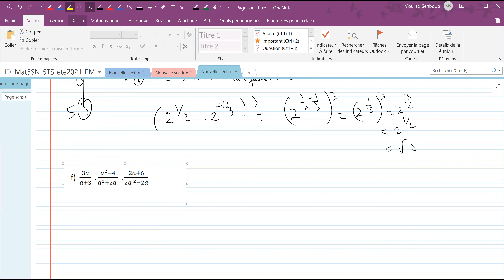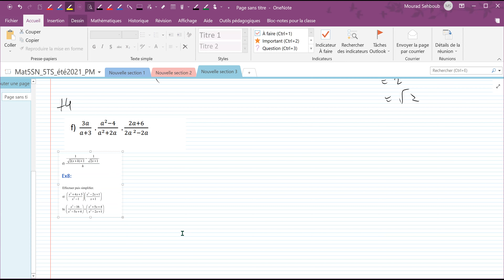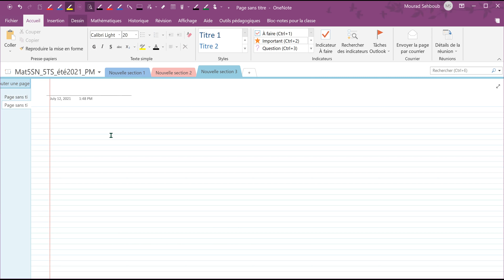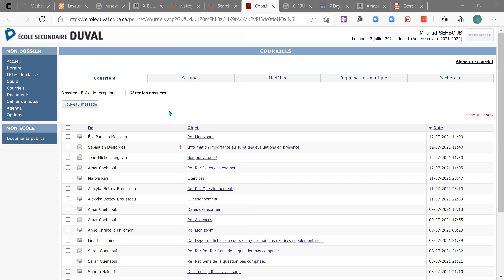Cours de mathématiques 5SN 5TS Secondaire 5 12_07_2021 Am 1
cours de mathématiques du secondaire 5,  les vecteurs, les coniques, trigonométrie, les fonctions réelles, fonction rationnelle, racine carée, les fonctions expon